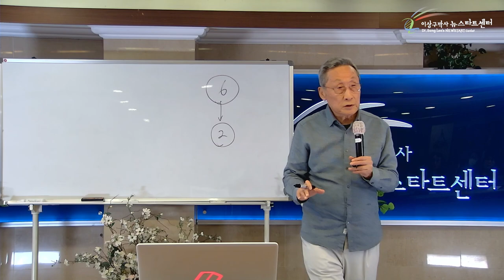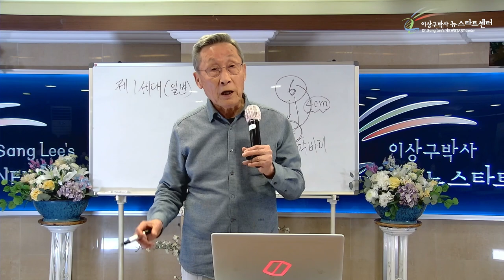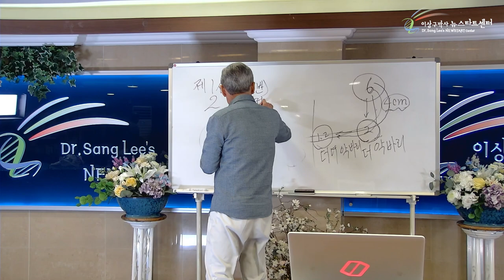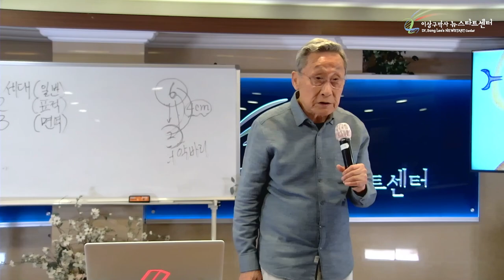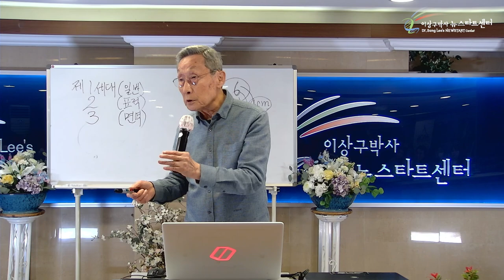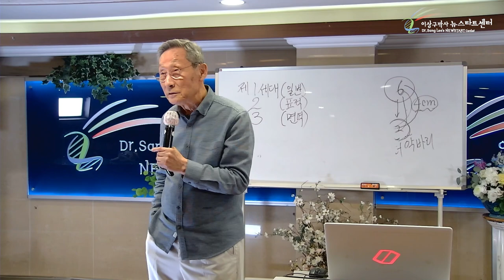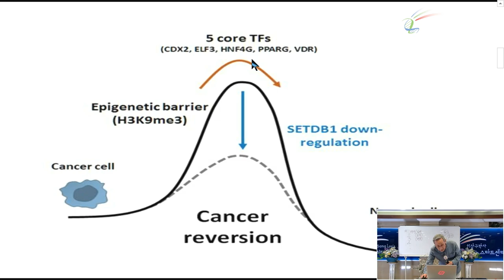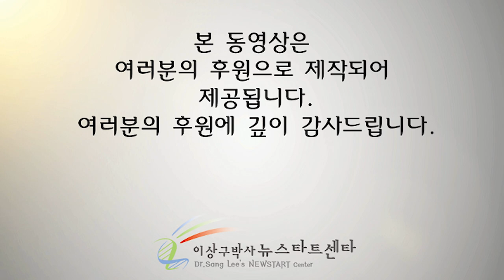[7강] 항암치료는 어디로 가고 있나?